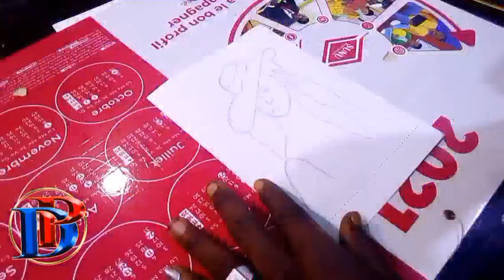LAS MUJERES TE TIENEN LOS CUERNOS (8 MARZO 2022)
Bienvenido al canal oficial de YouTube de DESCO Productions.
Recibe 1 hora de formación para iniciarte en la caligrafía
- Estudio: DESCO Producciones
Siéntase libre de dar me gusta, compartir el video y comentar para una mejor referencia.